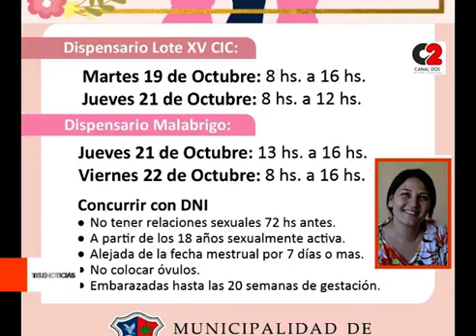Octubre Rosa: mes de concientización y prevención del cáncer de mamas en Colonia Caroya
El municipio de Colonia Caroya realizará la próxima semana la Campaña del Octubre Rosa, que apunta a poder controlar a todas las mujeres mayores de 18 años, en el marco de una cruzada provincial de concientización y prevención del cáncer de mamas. A partir del martes 19 y hasta el viernes 22 de octubre, se harán controles gratuitos en el Centro Integrador Comunitario y el dispensario de barrio Malabrigo.

🎥 Marcela Luque, subsecretaria de Desarrollo Social de Colonia Caroya.